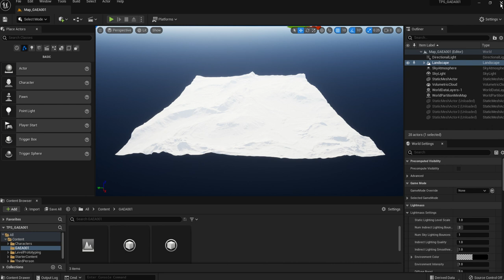GAEA 028 Measuring Tool Units Unreal Engine